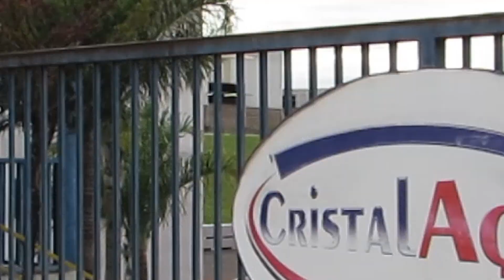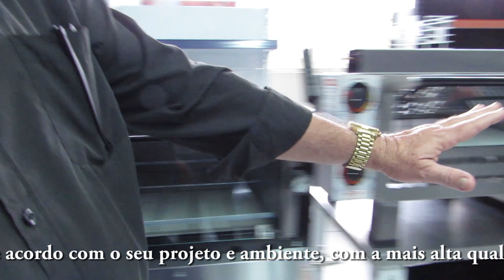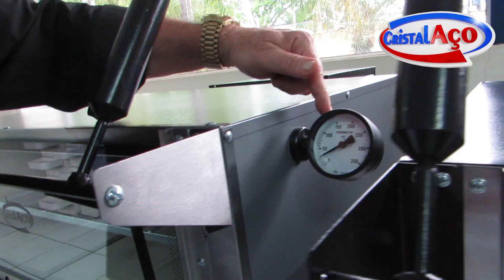Ganhe $💰 O FORNO QUE MUDOU MINHA VIDA 👍 É PROFISSIONAL e BARATO. É CRISTAL AÇO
Ganhe até $ 10.000 POR MÊS 💰 usando apenas um forno CRISTAL AÇO 👍 VOCÊS NÃO VÃO ACREDITAR 👍 O SECREDO DO MEU SUCE$$0 💰$ VEM COMIGO - CRISTAL AÇO (MARCA DE CONFIANÇA)
Atendendo pedidos, para que você possa também alcançar o tão almejado sucesso. CONHEÇAM AS POSSIBILIDADES ou
Cristal Aço: 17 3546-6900 (veja neste fone um representante próximo de sua cidade)
- Determinação e garra são essenciais. Lembrando que a criatividade e a vontade de colocar em prática o que se imaginou pode mudar a vida de uma pessoa.

CEP 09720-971 - São Bernardo do Campo - SP